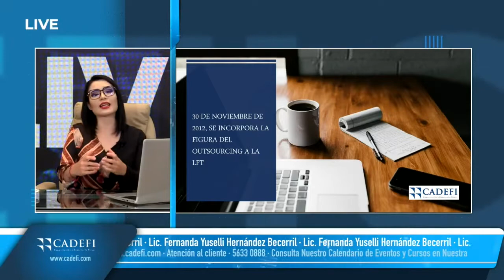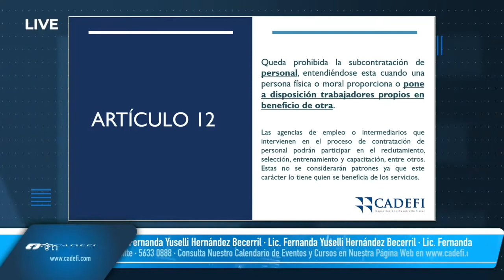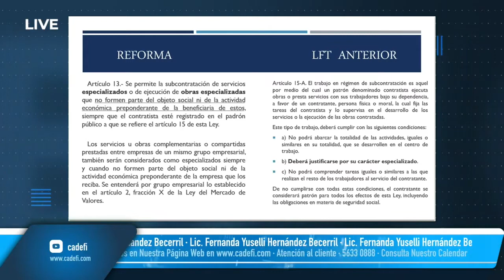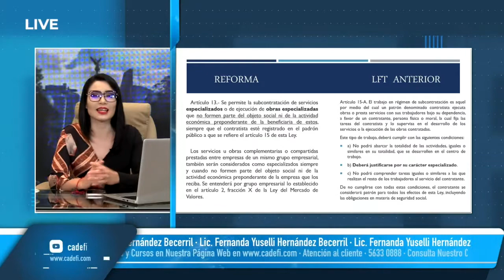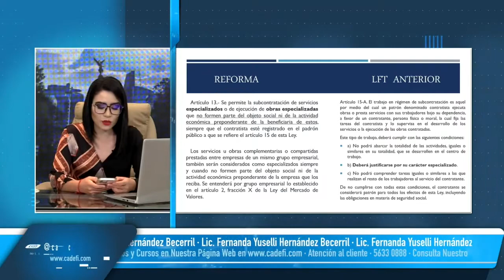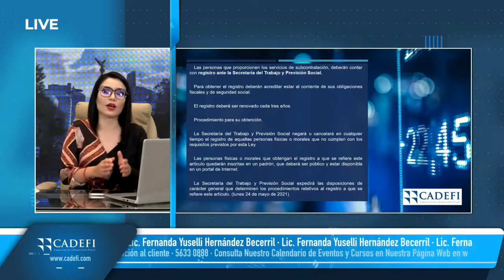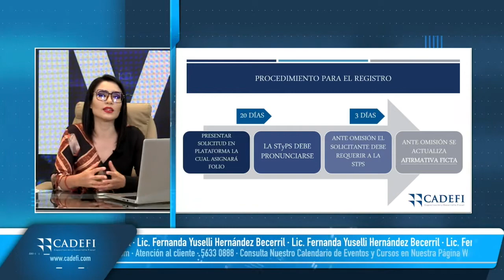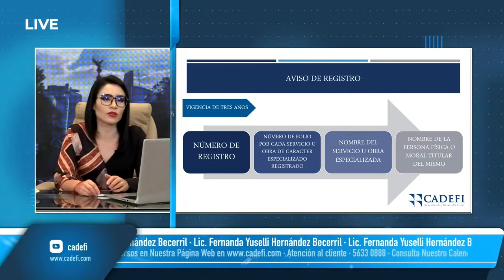Cadefi | Reforma en Materia de Subcontratación | 20 Agosto